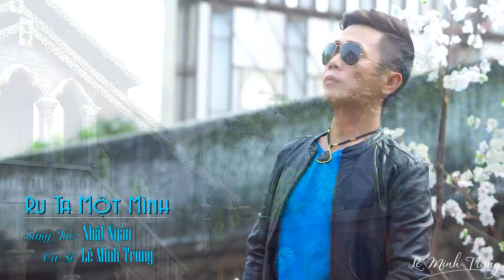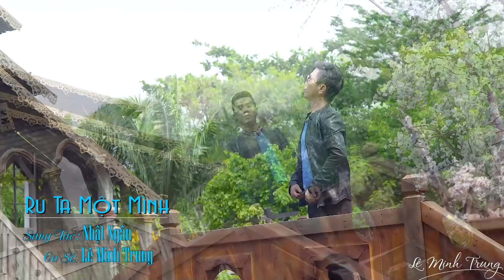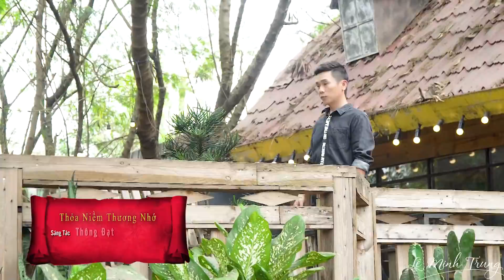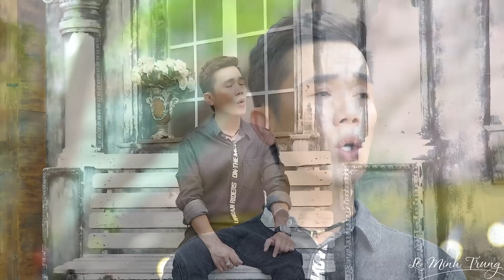Ai Đang Xa Người Yêu Nghe Mà Muốn Khóc - Nhạc Vàng Buồn Tâm Trạng Chọn Lọc